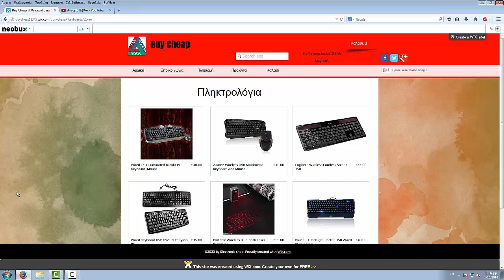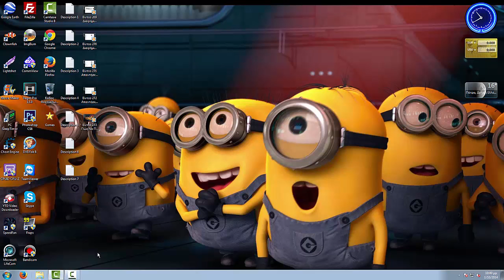Βίντεο 305 Διαγωνισμός 5ος